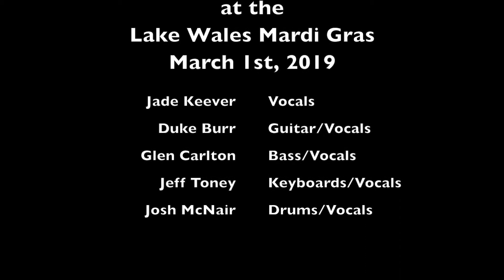B.Haven - Lake Wales Mardi Gras, March 1st, 2019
A collection of short video clips from our Friday night set at the Lake Wales Mardi Gras, March 1st, 2019.